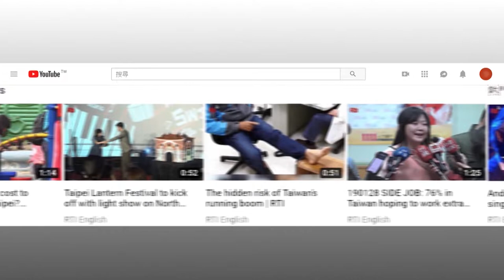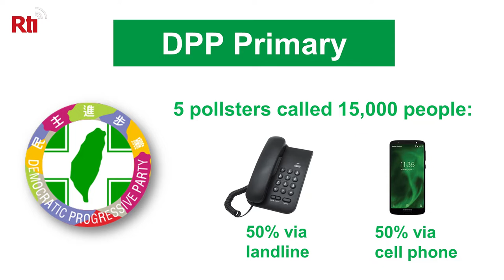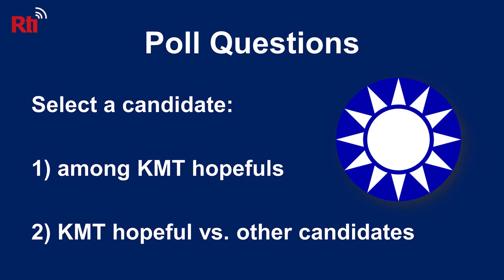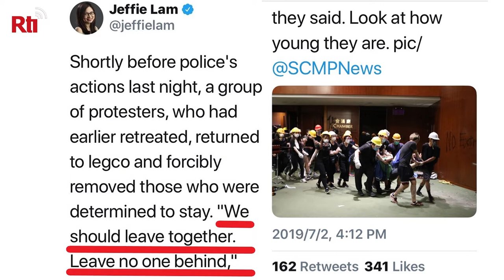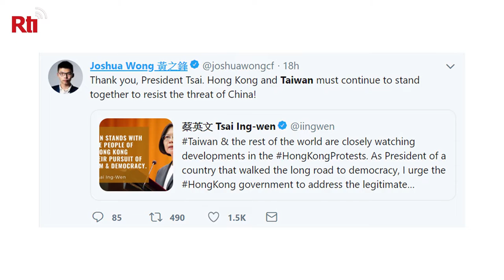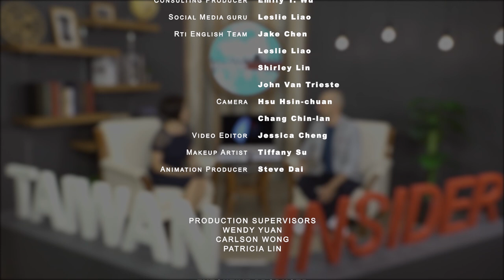Who Will Lead Taiwan? | Taiwan Insider | July 4, 2019 | RTI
In about six months, the people of Taiwan head to the polls to vote for president. But who will run against President Tsai Ing-wen, who has already fought off a challenger from within her own Democratic Progressive Party (DPP) to win the nomination? All eyes are on the Kuomintang (KMT) primaries which will be decided by polls next week, and which of the five candidates for the nomination will rise to the top.

Will it be pro-China populist Han Kuo-yu, who is stirring up huge rallies, but facing calls for his resignation barely six months into his term as mayor of Kahosiung? Will it be the richest man in Taiwan, Foxconn founder Terry Gou, whose company makes your iPhone? Or will it be the establishment pick: Eric Chu, who is a popular former mayor of New Taipei City, but who lost the 2016 election to Tsai?

In this week’s Taiwan Insider, Natalie Tso and Andrew Ryan offer a closer look at the top KMT candidates and explain how both Taiwan’s largest political parties have changed their primary process. We also hear from political analyst Courtney Donovan Smith about the China policies of the top KMT contenders.

Plus:
*“No Drunk Biking” and other laws that went into effect on July 1
*Taiwan’s most gorgeous scenic spot: Taroko Gorge
*LeaveNoOneBehind is trending in Taiwan and Hong Kong; we’ll tell you why!
*Shocking footage from the inside of a tornado that struck Taiwan